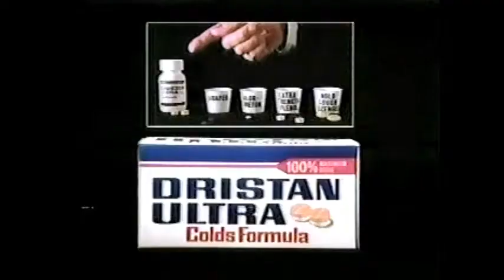GH 11-29-83 Partial Episode - 1 part only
Aired Tuesday, 11/29/83. Partial episode posting as I received it.  Luke & Laura's reunion continues. The Webber's are drained after spending the day remembering Laura.  Blackie comforts Amy. Stavros finds out where Laura is.  Ruby visits Bobbie and fills her in on Luke's swearing in.  Laura tells Luke why she is afraid.  The Webbers have a family moment.  Ruby finally makes contact with Luke.